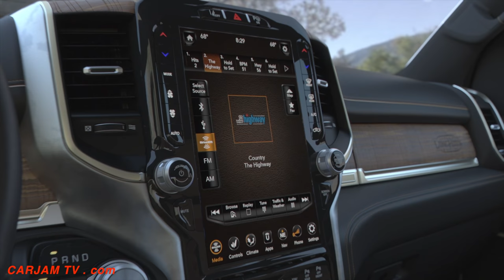2019 Ram 1500 Laramie Longhorn INTERIOR Luxury Pickup Ram Special Edition 2019 CARJAM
Layered with premium materials 2019 Ram Laramie Longhorn interior carries iconic features from traditionally handcrafted wares such as the antique pocket watch, hand-tooled leather cowboy boots or a horseman’s saddle Watch in UltraHD + SUBSCRIBE
CARJAM TV: WORLD’S BEST CAR VIDEOS
All-new 2019 Ram 1500 Laramie Longhorn Edition
• Ram introduces the all-new 2019 Ram 1500 Laramie Longhorn Edition — the no- compromise luxury truck with a southwestern theme
• New Ram 1500 design built on strength, durability, technology and efficiency
• Class-leading Ram Laramie Longhorn interior with premium materials: wood, leather and steel trim
• Popular RV Match Walnut Brown two-tone exterior Ram color returns for 2019
Ram announces the all-new 2019 Ram 1500 Laramie Longhorn Edition — the no compromise luxury pickup leading in style, durability and efficiency.
The Ram Laramie Longhorn is the world’s benchmark for upscale pickup trucks, earning the title Luxury Pickup Truck of Texas from the Texas Auto Writers Association (TAWA) two years in a row.
“The all-new 2019 Ram 1500 Laramie Longhorn is a no-compromise luxury truck that delivers what buyers want most: strength, durability, technology and efficiency,” said Mike Manley, head of Ram brand. “Wherever you look, whatever you touch, the Ram Laramie Longhorn is filled with more craftsman- like details, including wood surfaces and 100 percent full-grain leather seats, than any other truck in the segment.”
Layered with premium materials, the Laramie Longhorn carries iconic features and design cues from traditionally handcrafted, time-tested wares such as the antique pocket watch, hand-tooled leather cowboy boots or a horseman’s saddle. The Ram Laramie Longhorn’s wood, metal and leather elements are all authentic.
Ram 1500 Laramie Longhorn models are distinguished externally by the standard two-tone RV Match Brown trim or monotone paint, premium LED headlamps and tail lamps, and unique wheels and grilles.
Inside, the 2019 Ram 1500’s Laramie Longhorn trim exudes quality with a segment-exclusive hand- wrapped, 100 percent full-grain leather dashboard and southwestern-design-inspired door-panel and armrest coverings. Throughout the Ram Laramie Longhorn interior cabin, a new embossed alligator skin pattern leather covers surfaces including the center console, instrument panel, seats and door panel inserts. Other unique details include satin chrome accents, a brushed-nickel metal badge flush-mounted on the console lid and a new “Longhorn” branding mark burned on the wood-trimmed upper glove box door.
Real barn-wood accents are used throughout the Ram Laramie Longhorn interior cabin. Wood tandem doors on the center console reflect the heightened attention to detail and provide closed storage. At night, the Ram Laramie Longhorn interior is accentuated with ambient lighting to create a luxurious and soothing atmosphere. Longhorn interior colors include Mountain Brown/Light Mountain Brown and Black/Cattle Tan full-leather seats with contrast piping. Heated, full-leather rear seats and class-exclusive rear seat ventilation are available on Longhorn.
A chrome billet “RAM” grille and chrome header surround the premium LED lamps with Adaptive Front-lighting System (AFS). Chrome bumpers, tow hooks and side steps come standard as do wheel flares. Two-tone Ram Laramie Longhorn color options complement the RV Match Walnut Brown paint. New 20- or 22-inch Ram Laramie Longhorn wheels are offered with a variety of complementary finishes. The Laramie Longhorn Edition belt- buckle badge appears on the front doors and tailgate.
Ram's new 1500 is the benchmark for technology and connectivity in pickups offering 4G WiFi hot spot, exclusive SiriusXM 360L personalized listening experience, SiriusXM Guardian, five USB ports to link with the award-winning Uconnect system and a segment-leading 12-inch touchscreen featuring split-screen capability for dual-application operation or full-screen single application operation.
The new 2019 Ram 1500 offers truck buyers leading-edge innovation with 225 pounds of weight reduction, up to 12,750 pounds of towing capability, the eTorque mild hybrid system and active systems that improve fuel efficiency and assist drivers. The Ram 1500 stands out as the benchmark in a very competitive segment.
About Ram Truck Brand
Since its launch as a stand-alone division in 2009, the Ram Truck brand has steadily emerged as an industry leader with trucks that are proven to last.
Creating a distinct identity for Ram trucks has allowed the brand to concentrate on core customers and the features they find valuable. Whether focusing on a family that uses a Ram 1500 day-in and day-out, a hard-working Ram 3500 Heavy Duty owner or a business that depends on its Ram ProMaster commercial van every day for deliveries, Ram has the truck market covered.